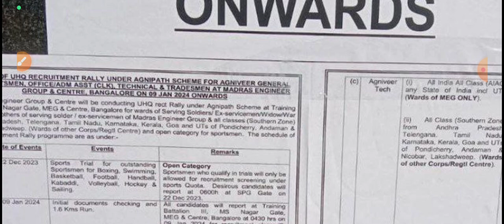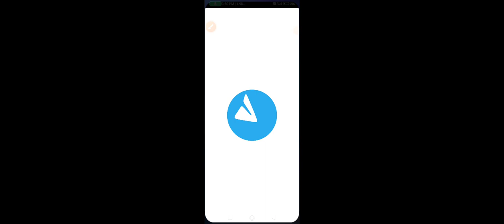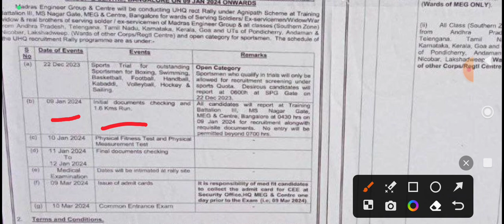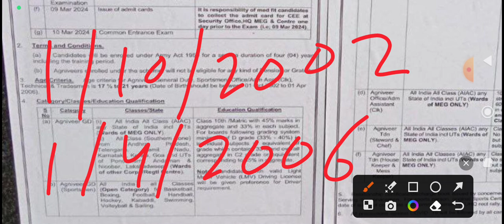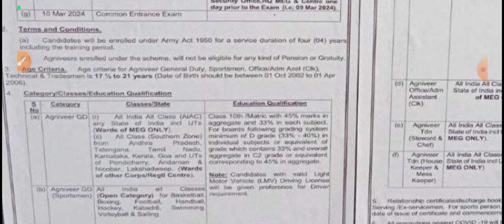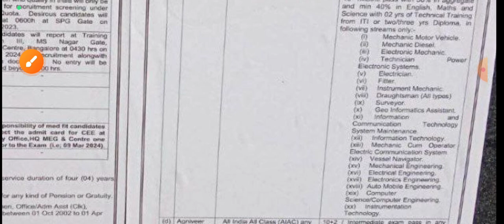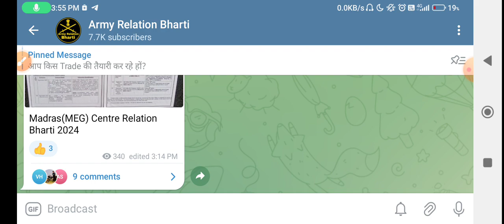2024 की पहली शानदार भर्ती | Madras Engineer Centre Relation Bharti 2024 | MEG Center Relation Bharti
Madras Regiment Center Relation Bharti 2024

MEG Relation Bharti 2024

Madras Engineer Group & Centre Relation Bharti 2023

Madras Engineer Group & Centre Relation Bharti 2024

Madras Regiment Centre Relation Bharti 2024

Army Age Limit 2024

Army 2024 Age Limit

Agniveer Indian Army 2024 Update

Army Age Limit 2024 Notification

Army Age 2024

Search Topic:

relation bharti
relation bharti 2024
relation bharti running
relation bharti kya hoti hai
relation bharti army
relation bharti november 2024
Registration list armoured centre 2024
1 STC Jabalpur Relation Bharti 2024
1 STC Relation bharti 2024
3 eme centre bhopal relation bharti 2024
3 eme centre relation bharti 2024
1 eme centre secunderabad relation bharti
1 eme centre relation bharti 2024
2 stc goa relation bharti